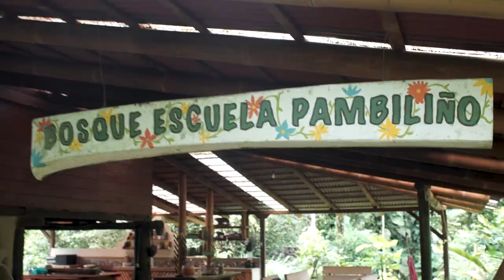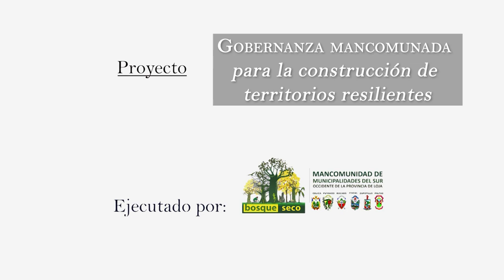🌳Red de Bosques Escuela del Chocó Andino: Educación para la Sostenibilidad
Descubre cómo la Red de Bosques Escuela de la Mancomunidad del Chocó Andino (Red BESCHOCÓ) está transformando la educación y fortaleciendo la gobernanza ambiental en el Chocó Andino. Desde 2017, esta organización sin fines de lucro ha creado espacios de aprendizaje inclusivos en bosques, ríos y ecosistemas naturales, promoviendo un aprendizaje científico y crítico. Con el apoyo de diversas organizaciones, la Red BESCHOCÓ sigue cultivando una visión de sostenibilidad y respeto por la naturaleza. ¡Únete a nosotros y conoce más sobre este inspirador proyecto!